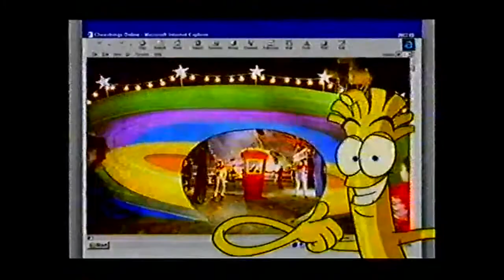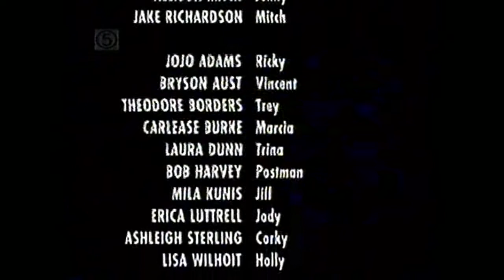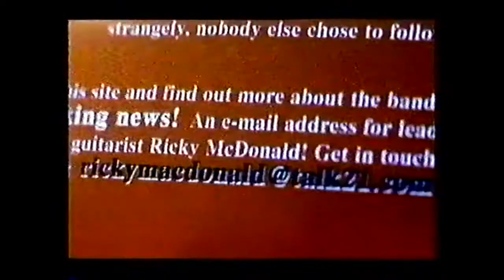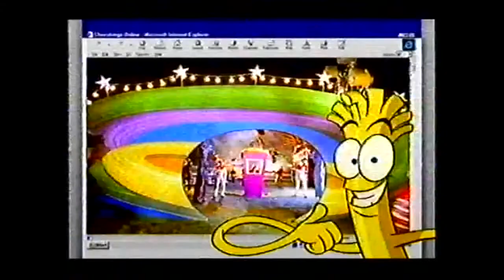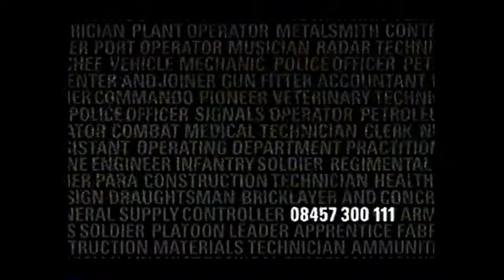Channel 5 - Continuity and Adverts (September 2000)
During Honey We Shrunk Ourselves.